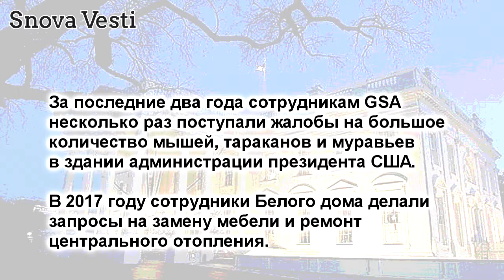Белый дом наводнили мыши и тараканы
Сотрудники Белого дома жалуются на нашествие
тараканов и мышей. Об этом сообщает NBC со
ссылкой на документы Администрации общих
служб (GSA).

За последние два года сотрудникам GSA
несколько раз поступали жалобы на большое
количество мышей, тараканов и муравьев
в здании администрации президента США.

В 2017 году сотрудники Белого дома делали
запросы на замену мебели и ремонт
центрального отопления.